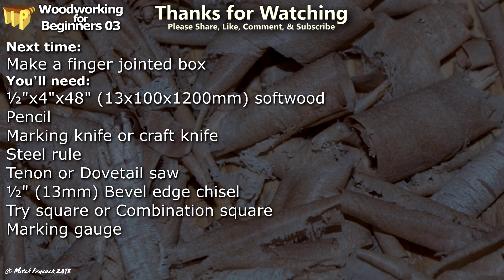Woodworking for Beginners 03 - Halving joints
Finishing the jigsaw puzzle from last time. Basic sanding technique. How to make halving joints with limited tools and equipment.